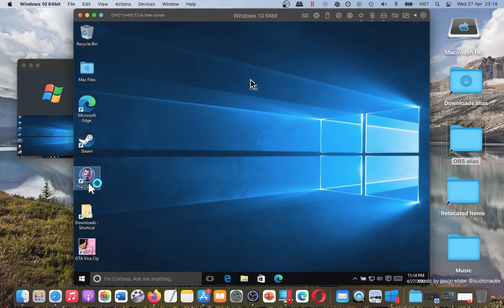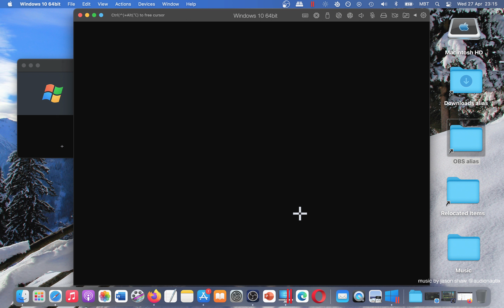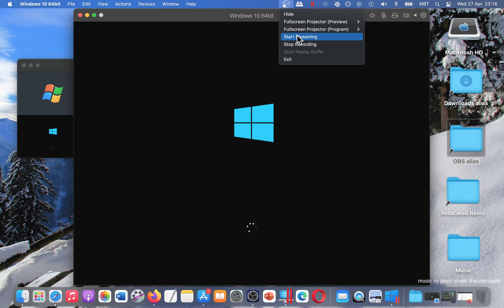How To Play The Captain on MAC? Quick Tutorial + Gameplay